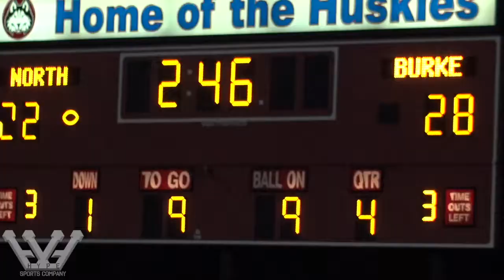#3 Omaha North (10-1) vs. #7 Omaha Burke (9-2) | Nebraska High School Football Playoffs Semi-Finals